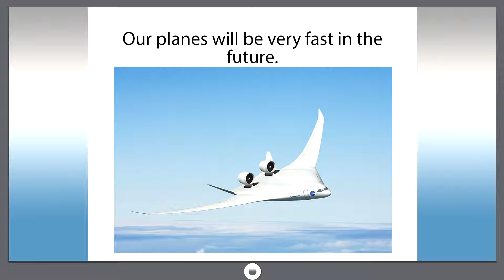Smart dict 707